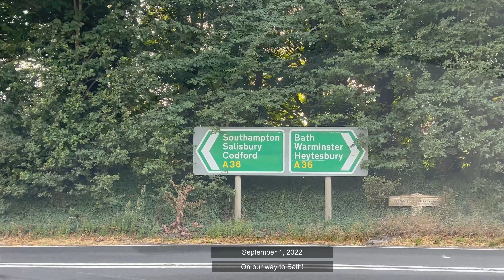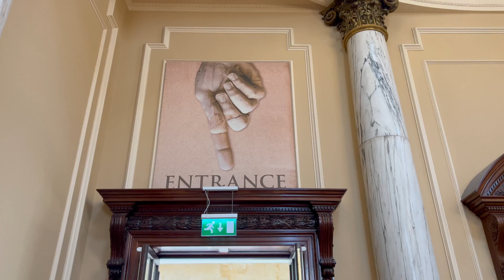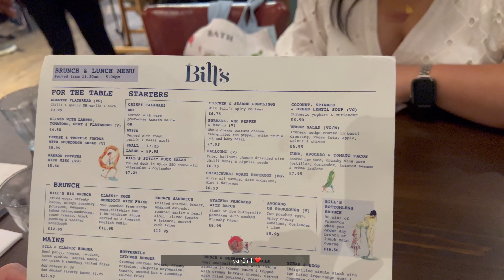UK VLOG: exploring the city of bath